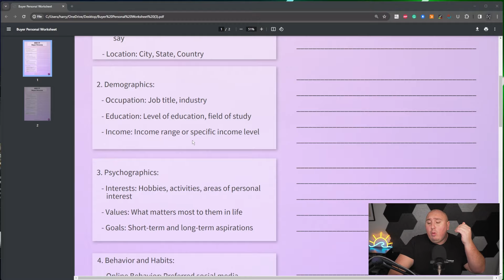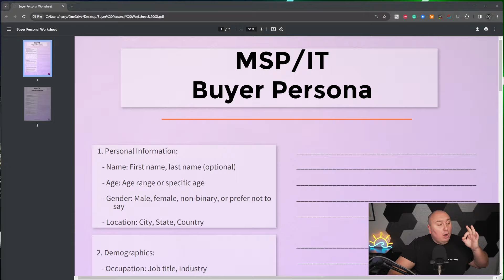3 Things I Would Never Do in a Managed Service Provider (MSP)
In this enlightening video, I dive into the '3 Things I Would Never Do in a Managed Service Provider (MSP)'. Managing an MSP can be challenging, and while there are many strategies for success, there are also pitfalls you should avoid. I'll share two critical mistakes that MSPs often make and conclude with a unique insight on why having a buyer persona is non-negotiable in this industry.

🔥 Whether you're new to managing a service provider or a seasoned professional, this video is packed with valuable lessons and practical tips. Don't miss out on learning about common missteps and how to steer clear of them to ensure your MSP thrives.

🎤 Mic Stand